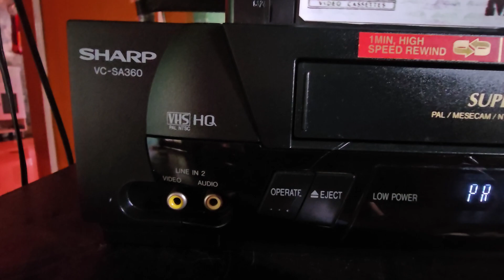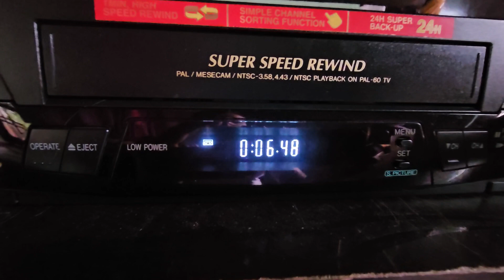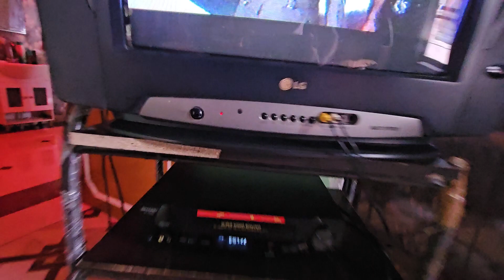SHARP VC_SA 360 VCR NEW CONDITION JAMMU FOR SALE #INDER KUMAR VCR JAMMU #MOB.NO 8082850764